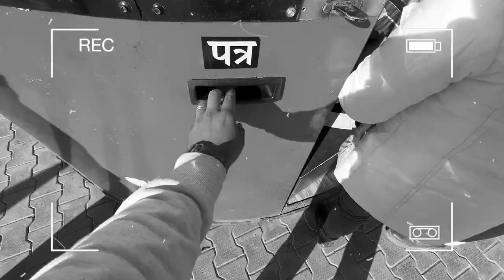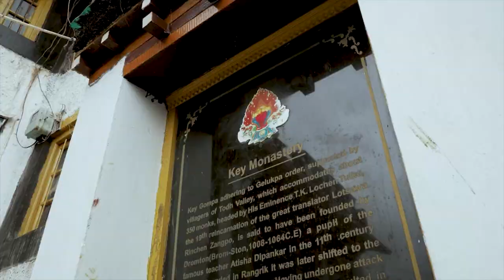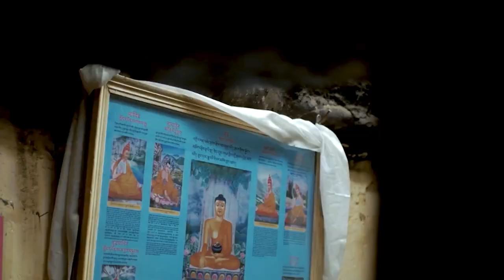Exploring Kaza - Langza, Komic, Hikkim | Key Monastery - Chicham Bridge | EP4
GEARS USED:
Sony Alpha A6500
Full Frame lens 50mm
DJI Ronin RS2 Combo (Gimble)

Welcome to our 6 Days off-roading trip to the Spiti Valley, across some of the most dangerous roads in the world.
In this series you are going to experience whole of Spiti Valley.
In this episode, We'll explore Kaza - langza, Komic, Hikkim, Key Monastery, Chicham Bridge.

So far one of the best travel experience of our's - so now it's your turn to experience it...